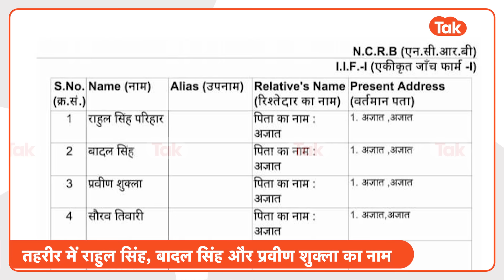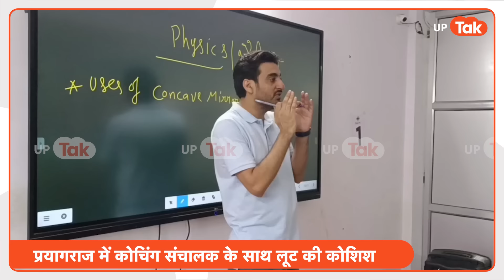Exampur Vivek Kumar News: राहुल सिंह-प्रवीण शुक्ला... कौन-कौन मांग रहा है विवेक कुमार से रंगादारी?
Exampur Coaching Vivek Kumar News: एग्जामपुर कोचिंग के संचालक विवेक कुमार ने राहुल सिंह परिहार, बादल सिंह, प्रवीण शुक्ला और सौरव तिवारी के खिलाफ तहरीर दी है. जानिए, किन-किन लोगों की हुई है पहचान?